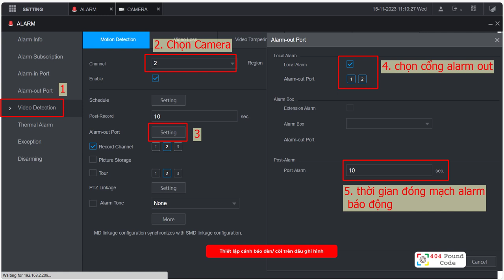Setup Light and Siren alarms using Alarm-out on Dahua Recorder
EN: Setup Light and Siren alarms using Alarm-out on Dahua Recorder

VI: Hướng dẫn thiết lập báo động đèn - còi bằng Alarm-out trên đầu ghi Dahua, Kbvision